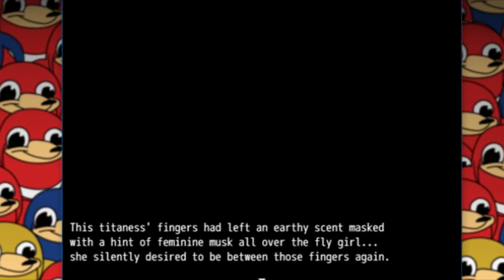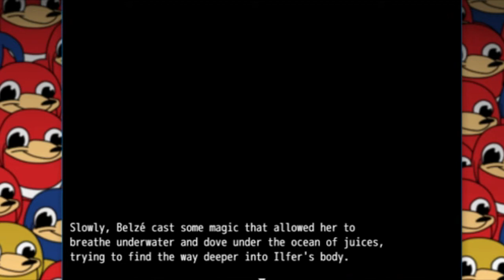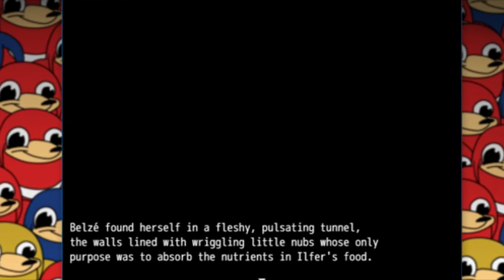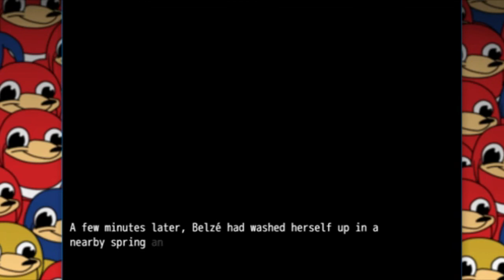Pelema Resort Part 2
starting to get interesting

Kik: luke4smith
Skype: luke.smith52